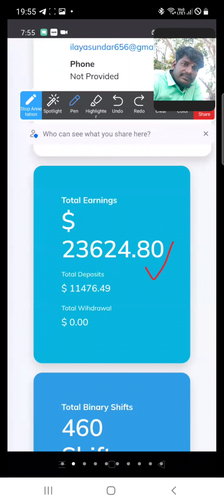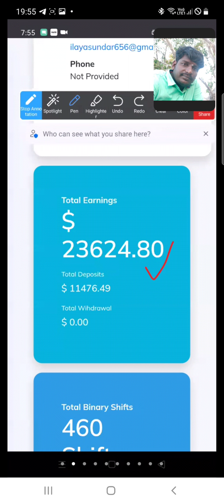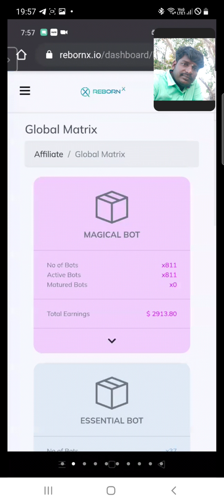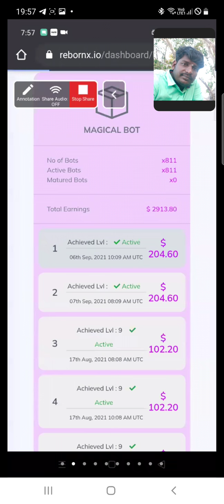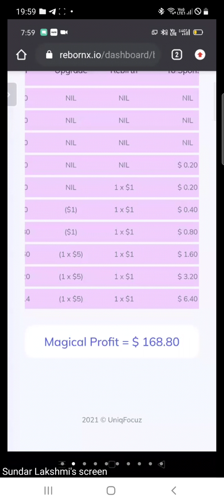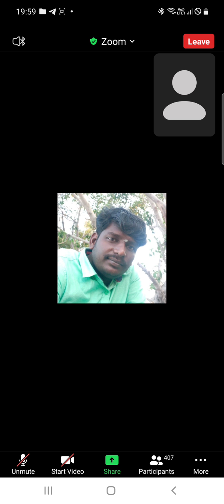20 September 2021